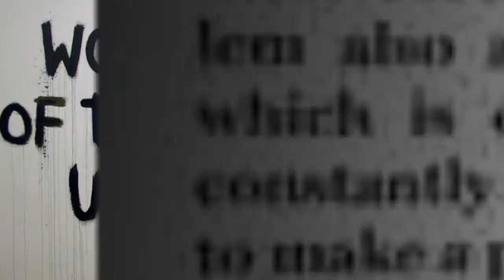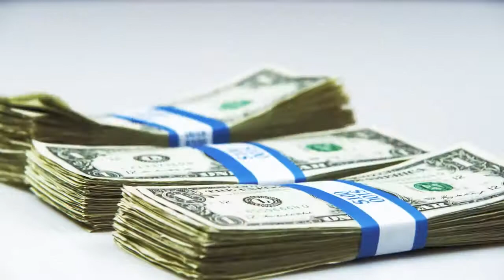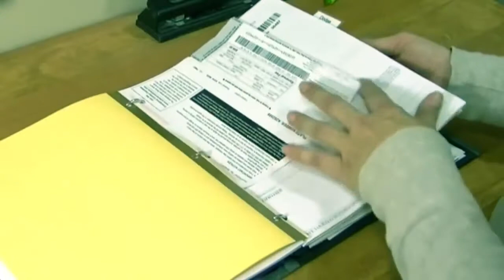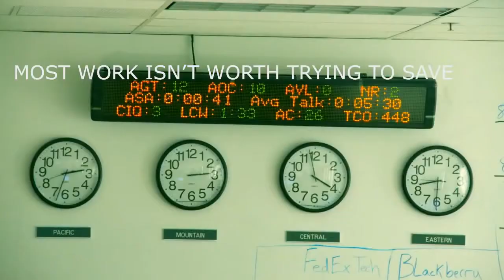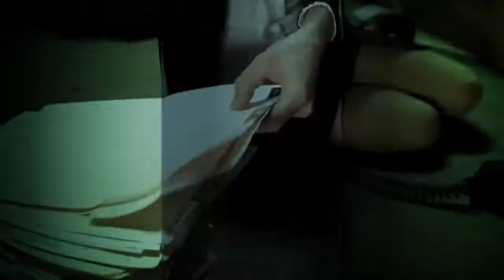Arbeiter der Welt entspannt euch [deutsche Untertitel]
-die deutschen Untertitel werden durch Klicken auf ´Untertitel´ rechts unten aktiviert-

Es wird von einem philosophischen Standpunkt aus darauf eingegangen, welche Auswirkungen es hat, wenn man den eigenen Lebensunterhalt durch erzwungene Arbeit verdienen muss. Dabei wird das Buch "The Abolition of Work" von Bob Black als Vorlage benutzt.